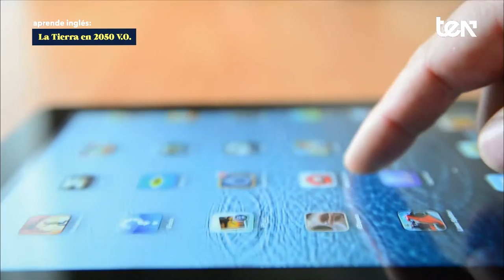La Tierra en 2050 (V.O.) - Cap. 2: Oficios | TEN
¿Cómo será el mundo en el año 2050? ¿Hasta qué punto habrán avanzado la ciencia, la tecnología, la ingeniería o las matemáticas? Si tú también te planteas qué futuro nos espera, deberías ver este programa.

Un viaje futurista en el que, acompañado por diferentes expertos, podrás reflexionar sobre el futuro que nos depara La Tierra en 2.050. ¿Estás preparado para conocer el futuro?